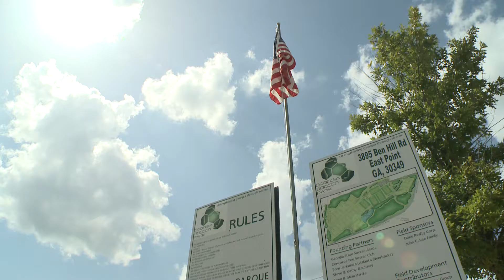Nigerian Soccer Team